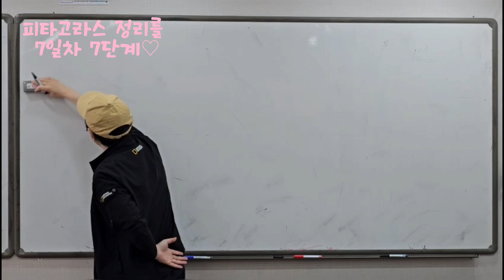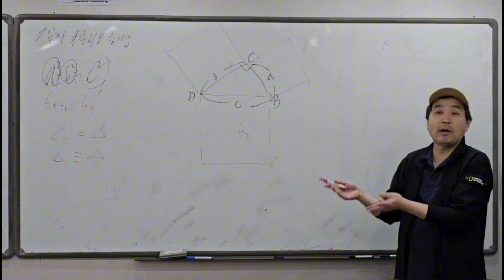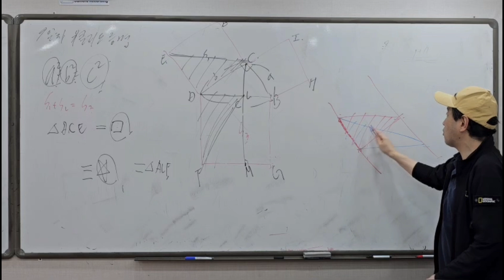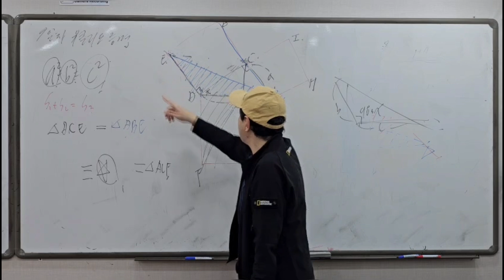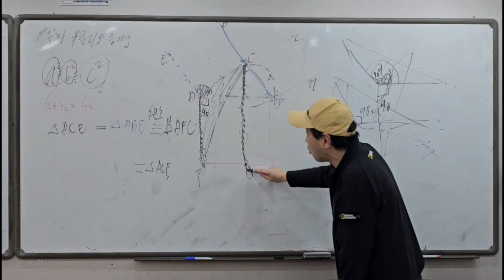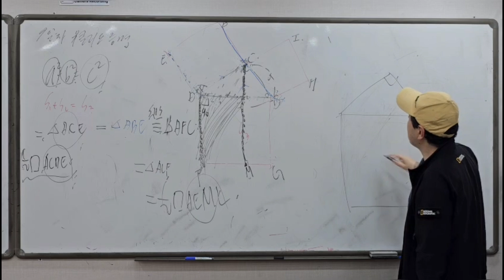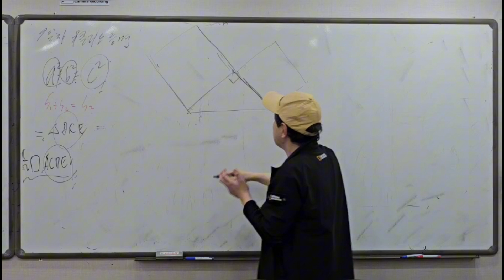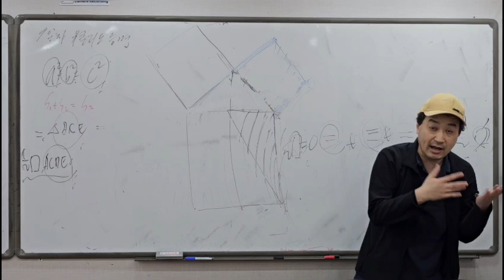피타고라스 정리를 오락의 단계처럼 ♡ 7일차 7단계 유클리드 증명2 -수학쌤 러프케이-